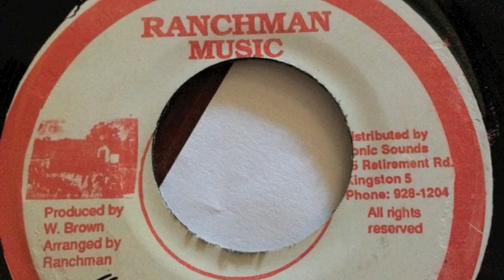Roger More - The Gun - Ranchman Music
Gun Man riddim - Raggayouths Posse Collection